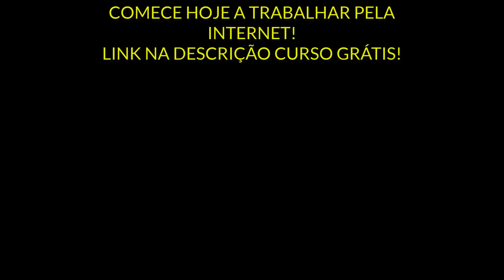🔴 7 MOTIVOS Comprovando Que o MARKETING DIGITAL Não ESTÁ Saturado! | Diogo Mitsuda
👉 Ganhar 150 Por Dia!

Resolvi fazer esse vídeo sobre o tema saturação no marketing digital.
Este é um assunto que sempre estará em alta.
Então acabei criando um vídeo DIFERENTE DA MAIORIA falando de 7 motivos comprovando que o marketing digital não está saturado!

Forte abraço!
Sucesso!

Diogo Mitsuda